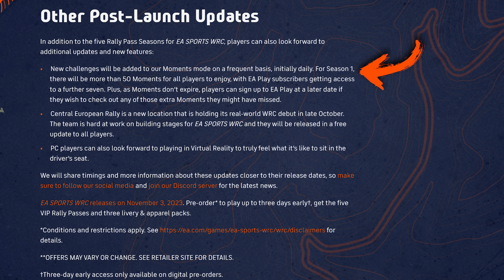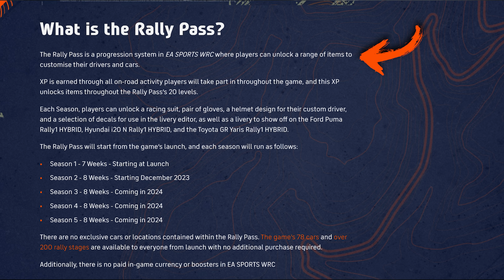EA Sports WRC | Preview Build Gameplay & News Update #7 | Post Launch Roadmap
In this video I'll be showing you more gameplay footage from the preview build of EA Sports WRC as well as go over the latest news regarding the post-launch roadmap.

If you have any further questions, feel free to write them down in the comments below.

Chapters:

00:00 Intro
00:43 Post-Launch Roadmap
03:48 Gameplay
12:00 Outro

PC Specs:
GPU: Nvidia GeForce RTX 2070 SUPER
CPU: Intel Core i7 12700K CPU @ 3.60GHz
Memory: 32 GB RAM
Current resolution: 2560 x 1440, 60Hz

Gear:
- Aiologs Sequential Shifter
- Thrustmaster TH8A Shifter
- Obutto oZone cockpit